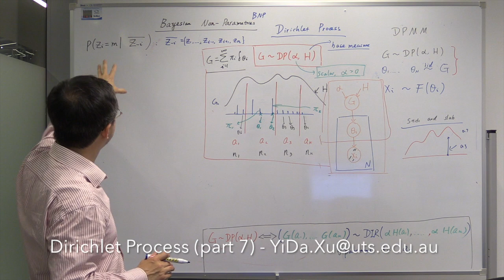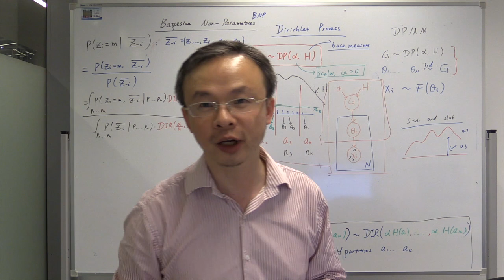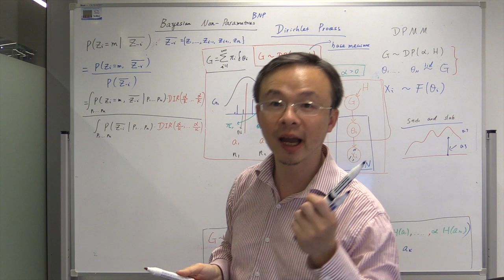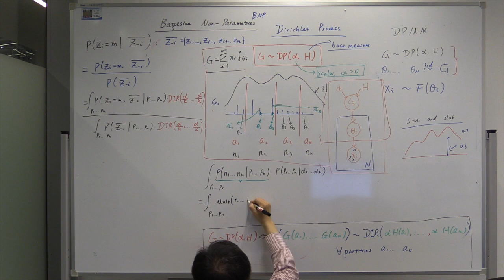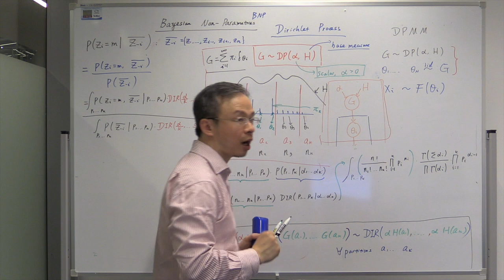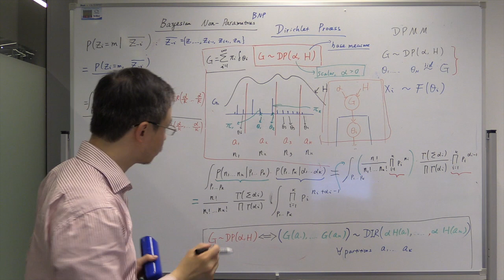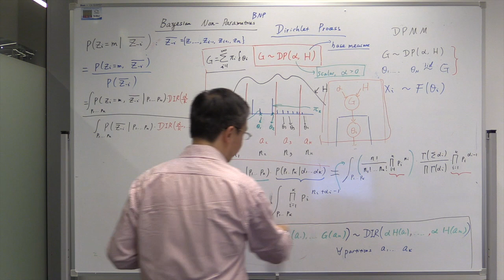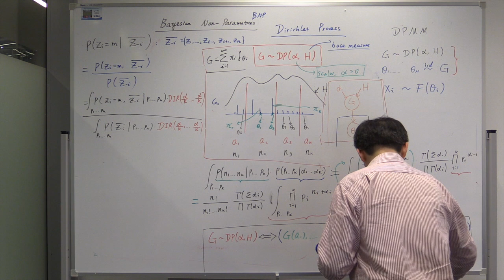Dirichlet Process (part 7)